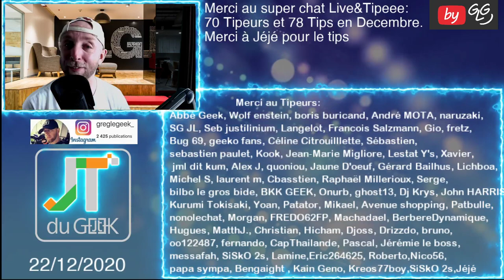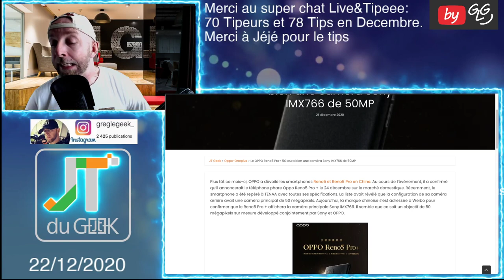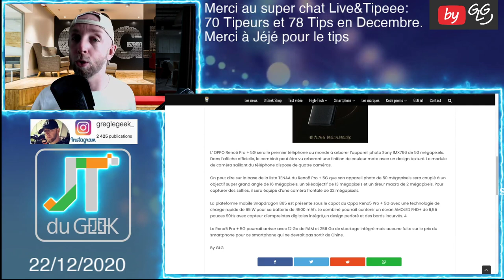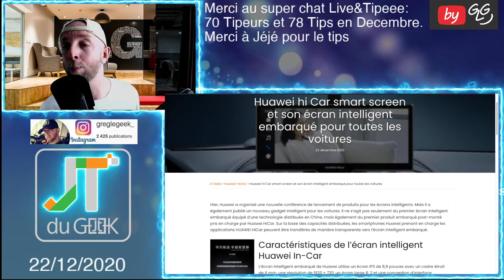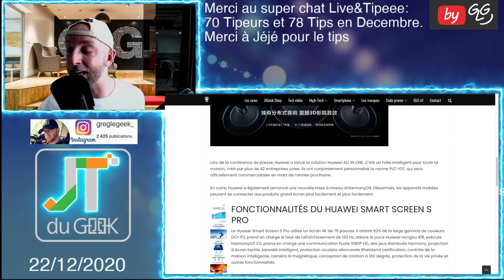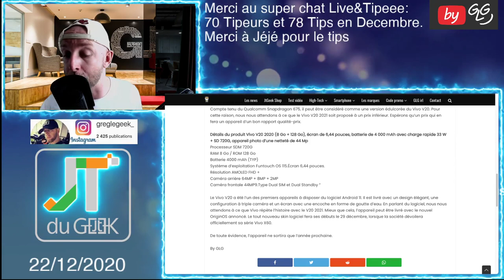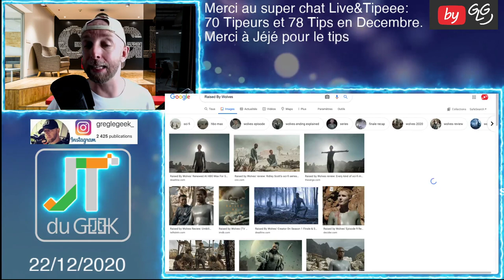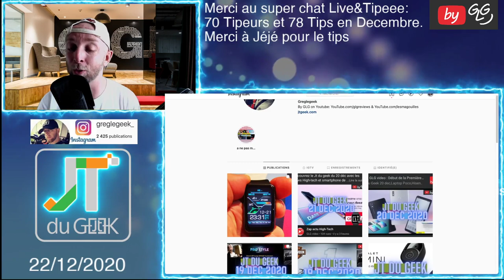JT du Geek 22 dec,OPPO Reno5 Pro+ 5G,Huawei smart Screen,Vivo V20 2021,CPU microsoft ,hi Car,UFC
OPPO Reno5 Pro+ 5G, Huawei smart Screen,Huawei hi Car smart screen,UFC Fight Night, Vivo V20 2021, Processeur Microsoft

By GLG